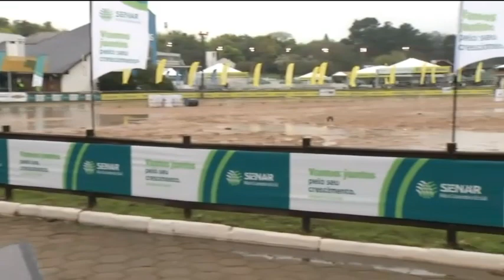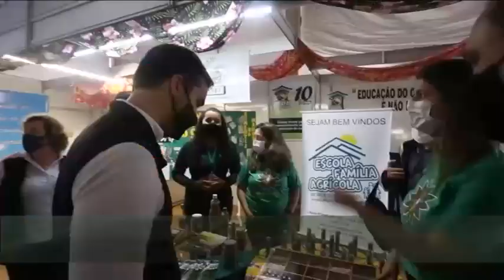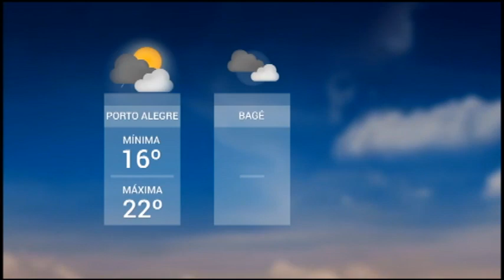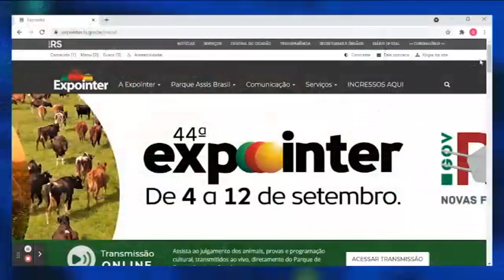Cobertura Expointer 2021 - TVE - 08/09/21